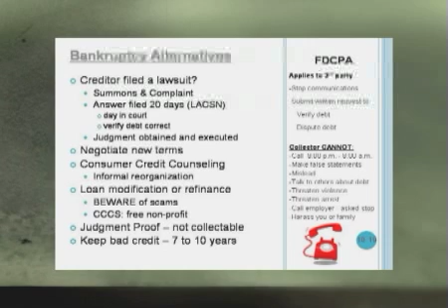Part 5. Legal Aid: Bankruptcy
Legal Aid Center of Southern Nevada and the William S. Boyd School of Law at the University of Nevada, Las Vegas have partnered for over 10 years to provide free legal information to members of our community.  Boyd students, supervised by attorneys, teach informational classes covering Small Claims, Bankruptcy, Guardianship, Foreclosure Mediation, Paternity/Custody and Family Law matters and help self-represented litigants understand how to present their cases and represent themselves in court.

Since 1998 over 30,000 people have benefitted from attending these free classes.

The video on this website of the Bankruptcy class was generously produced by the staff of Vegas PBS.  For a copy of the manual that accompanies this class, please go and click on the Bankruptcy link.

For more information on the other free legal education classes, please